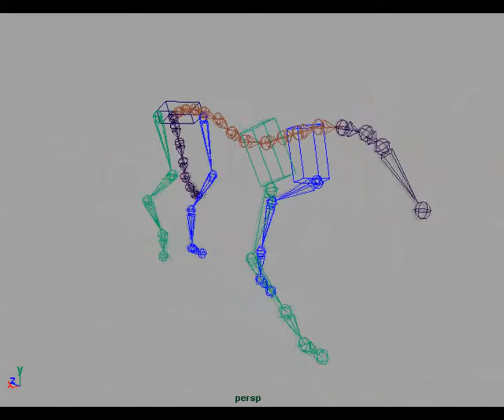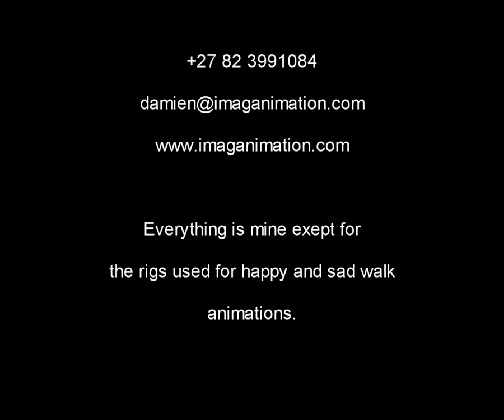3D Animation Showreel 2011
My 3D animation showreel, updated for 2011.